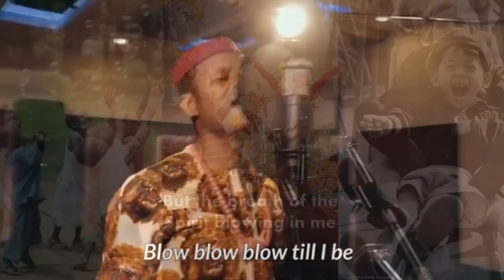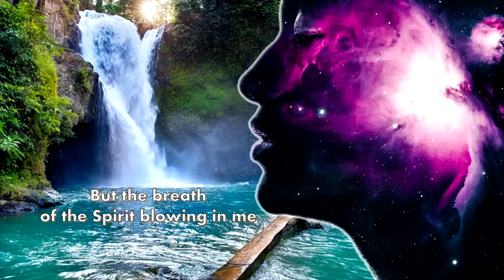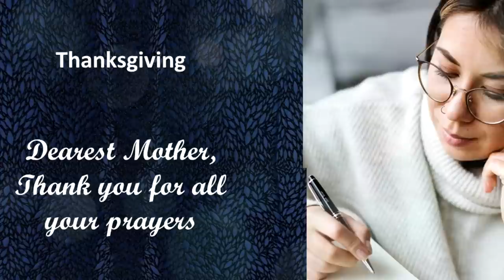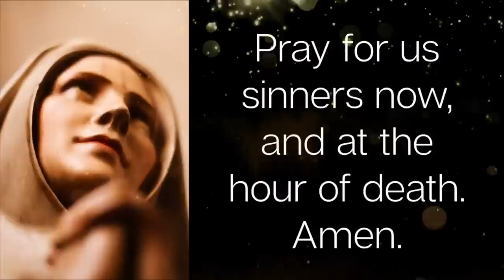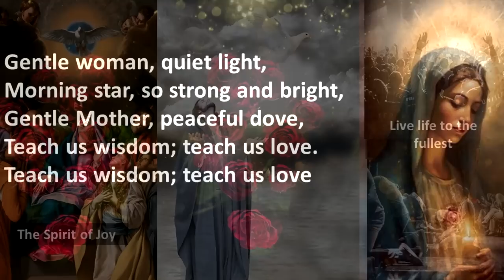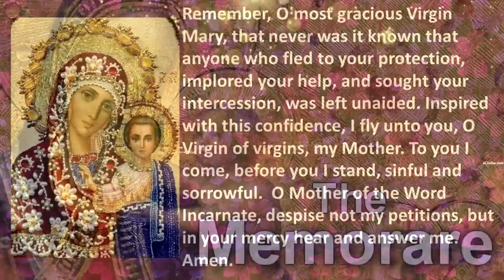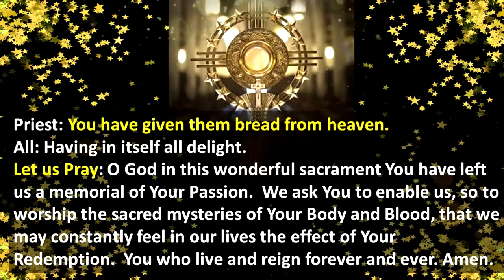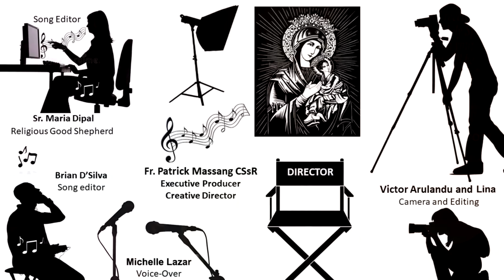#161 - Novena Devotion To OMPH - 27th May @ 9.00 am, Saturday 2023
As we end the year, close our doors and face the final curtain, Mother Mary opens a new window of hope for the New Year.  We have discerned and decided because of your prayers and requests to continue to make her known in the best way possible through social media.

You will still get to pray this Marian devotion in a reflective, meditative and creative way in the coming year.  This webcast will continue to be premiered on Saturday mornings. If you tune in at this time there will be no advertisement.  If you wish for your petitions to be read, please write to us though our web site.

I wish to thank the many preachers, presenters and production team who made this devotion so unique, lively and inspiring.  It was a chance to showcase our God-given talents.  I thank the many benefactors for helping to make this devotion possible.

To our Blessed Mother, our Icon of Love you have been ever faithful to the words of your Son Jesus Christ, as we too carry our crosses to “behold” us.  We wish all of you, faith, hope and love for the coming.  I remain your faithful servant, Fr. Patrick Massang, C.Ss.R.
Parish Priest : Rev. Fr. Patrick Massang, C.Ss.R.
Asst. Parish Priest :- Rev. Fr. Philip Lai, C.Ss.R.

31400 Ipoh, Malaysia.